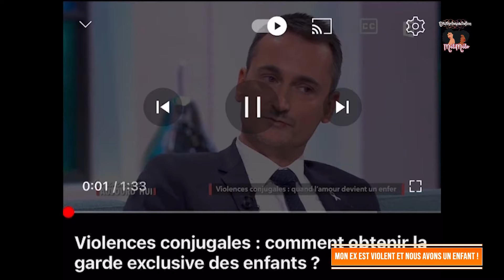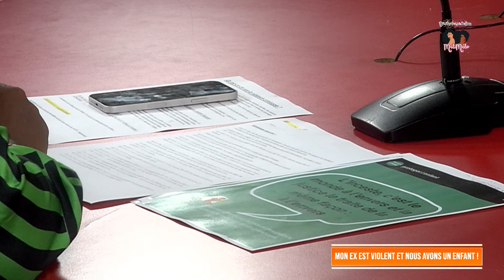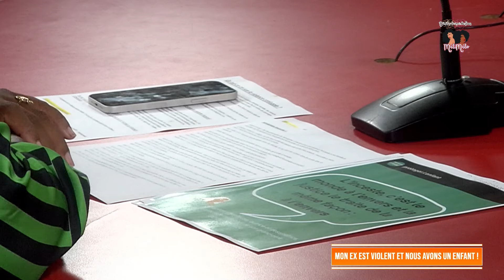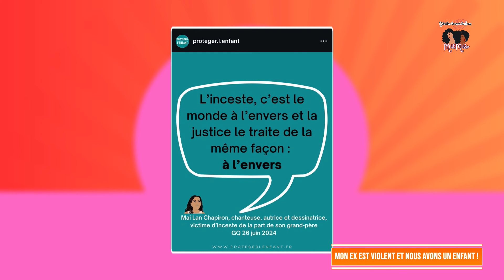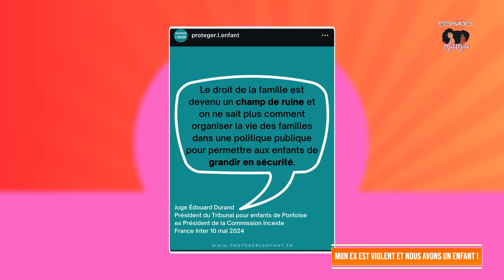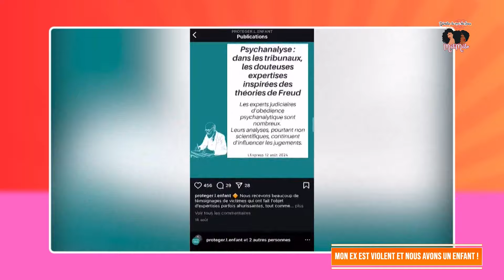MELIMELO - 24 Septembre 2024 - mon ex est violent et nous avons un enfant